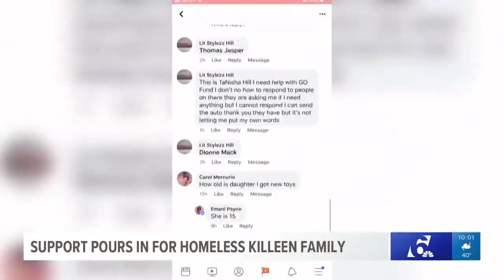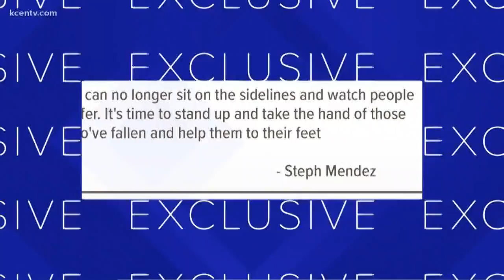Killeen community helps mother who lost home in fire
The Killeen community stepped up to help a single mother and her daughter who lost everything when a fire tore through their home Sunday.